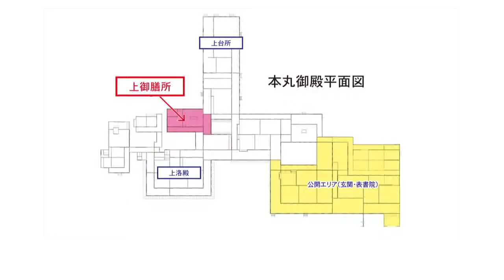【公式】2014年7月撮影 上御膳所 囲炉裏の復元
上御膳所には囲炉裏がありました。
石材を組み立て囲炉裏を復元する様子をご覧いただけます。